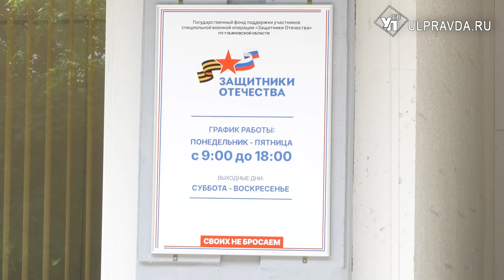В Ульяновске открылся филиал фонда поддержки участников СВО «Защитники отечества»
О благополучии участников специальной военной операции заботятся добровольцы, работники ведомств и правительство. Для того чтобы бойцы СВО и их семьи могли решить все проблемы в одном месте, в Ульяновске организовали специальное учреждение. Подробнее расскажет наш корреспондент.